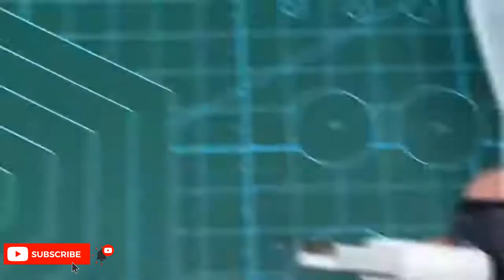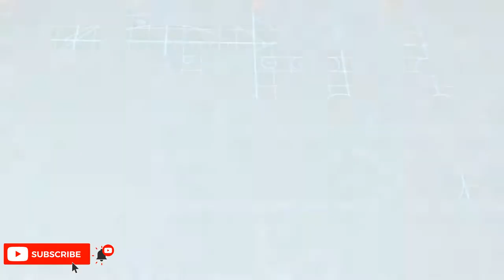SIMPLE INVENTIONS and useful that can be made at home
🌴 Welcome to our BS BRICO channel! And you will be able to enjoy the new videos! :
                                                    "" welcome""

Home ideas,
 Very smart ideas that benefit you in life,
 Wonderful ideas,
Profitable ideas,
Small profitable business ideas for young people,
creative ideas,
Thoughts,
 Simple ideas,
 Ideas and inventions,
 Useful ideas,
 Gift ideas,
 Project ideas,
 Brochure Ideas,